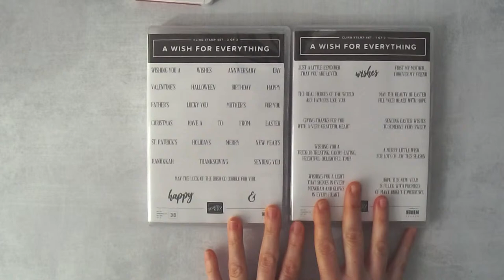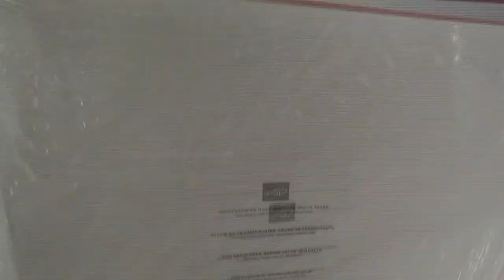Stampin' Up Pretty Pillow Box 3 Ways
Learn how to make 3 Christmas Treat Holders using the Pretty Pillow Box Dies from Stampin' Up!

Get a free project sheet for this tutorial by joining my Email List

• Gingerbread & Peppermint 6" X 6" (15.2 X 15.2 Cm) Designer Series Paper [156313]